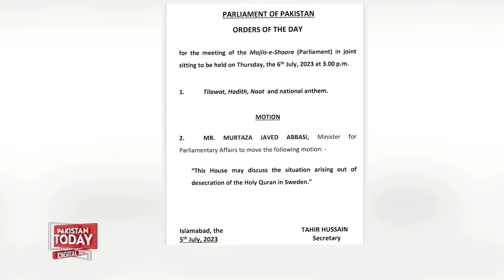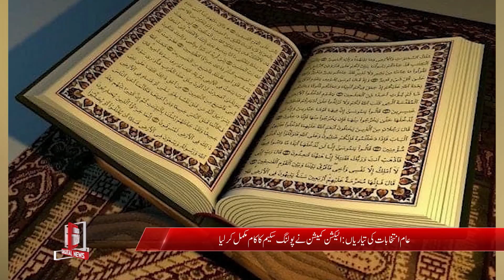Elections Ki Tiyarian Mukamal | Pakistan Today | News Headlines